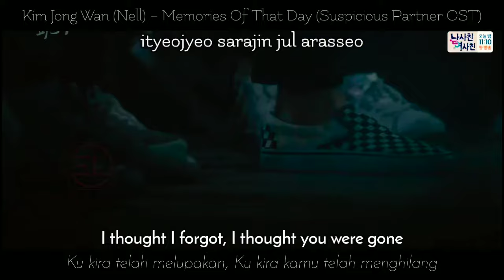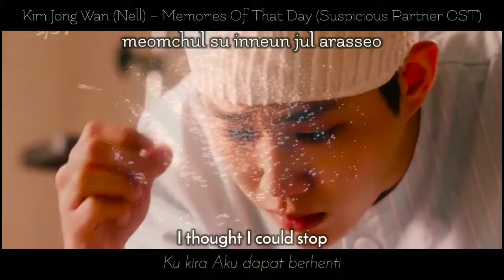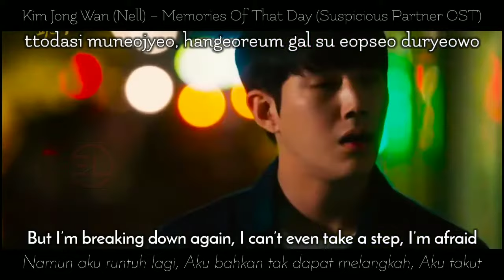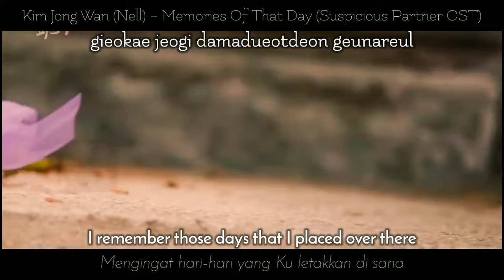MV Jung Hyun Soo - Memories Of That Day (OST. Suspicious Partner) Lyrics English - Indonesia